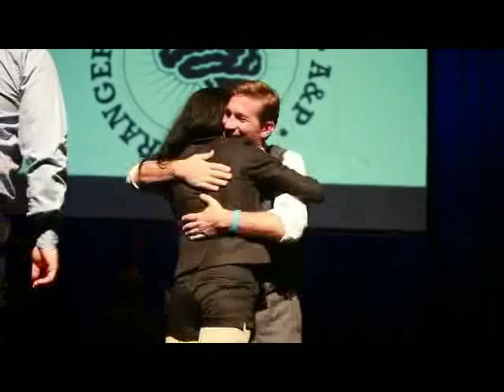2013 Stranger Genius Award Winners for Theater: Zoe Scofield and Juniper Shuey